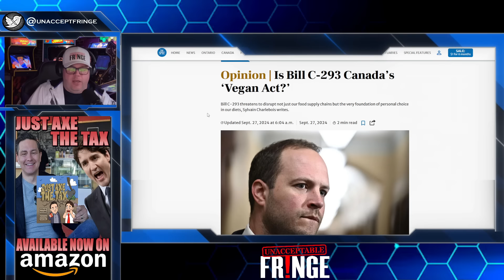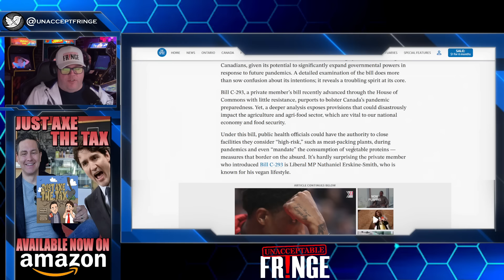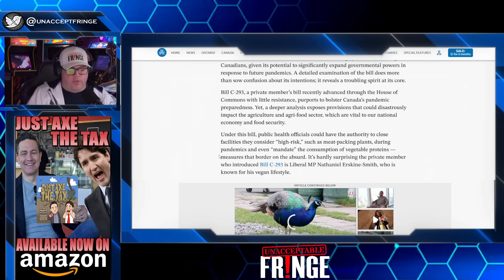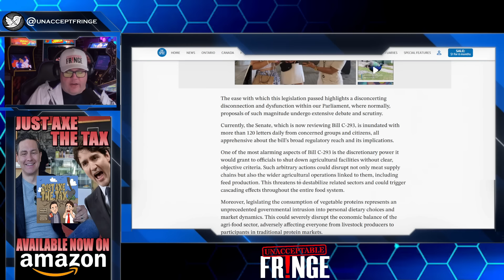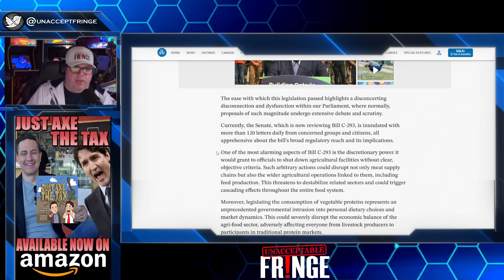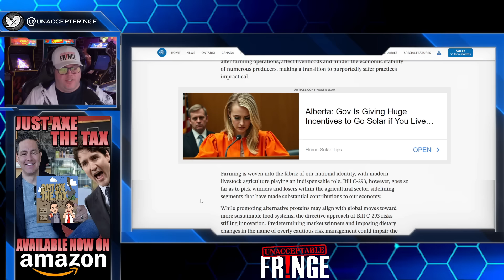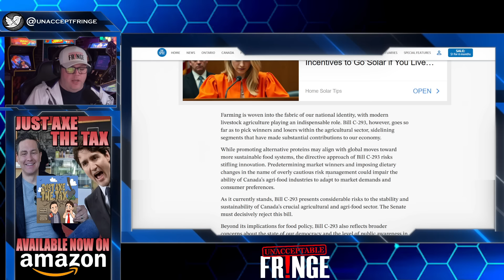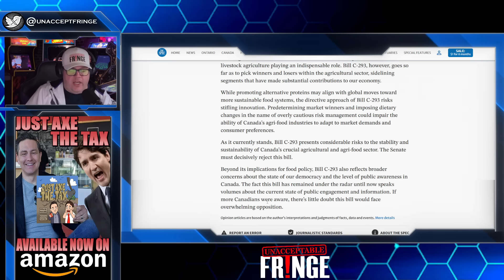Trudeau PASSES new bill to CONTROL FOOD SUPPLY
Canadians are about to be in a whole new world of trouble thanks to Justin Trudeau.

Pick up our books:

Just Axe the Tax